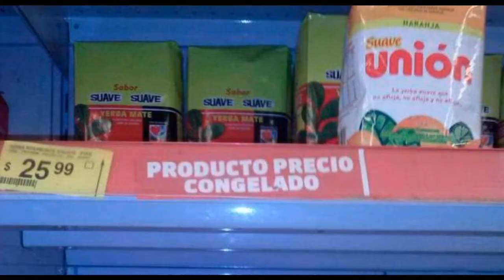INDIGNADOS - Cría Cuervos, Jueves 22 horas por FM Tribunales 90.5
Porque "así no se puede vivir más", por suerte están ellos: Los indignados argentinos.
Cría Cuervos es el antídoto semanal para la alienación diaria.
Escuchános todos los jueves de 22 a 24 por FM Tribunales 90.5 o